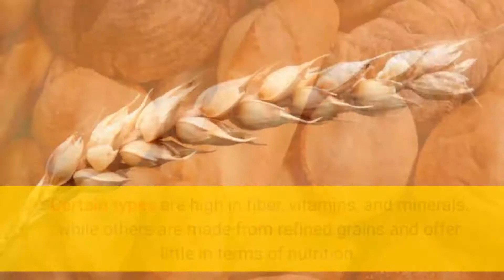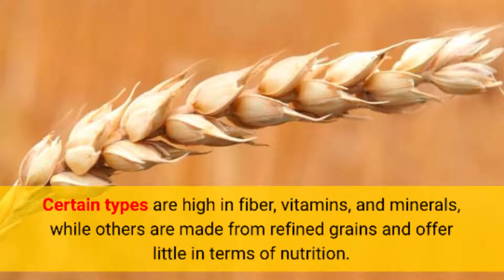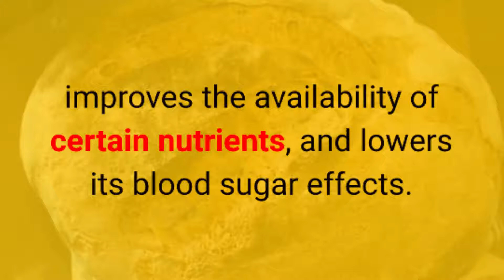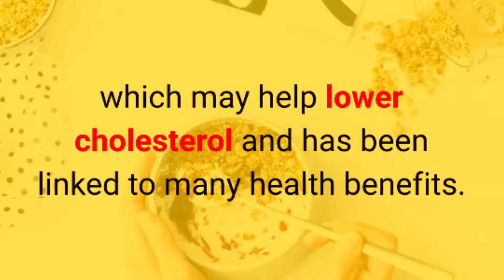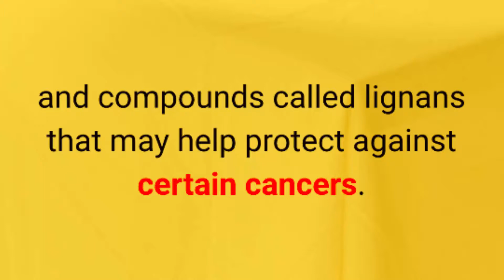What bread helps you lose weight? | 5 effective types of bread that help you lose weight Fast 🔥🔥🔥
In this video, we will talk about the 5 effective types of bread that help you lose weight easily and quickly.
1. Sprouted whole grain.
2. Sourdough.
3. 100% whole wheat.
4. Oat bread.
5. Flax bread.

Sally Green Tube Channel or its creators are not responsible or liable for any diagnosis made by a user based on the content of the Sally Green Tube Channel or Website, or any action that a user takes after viewing or reading the information provided on the channel or site. Sally Green Tube Channel is not liable for the contents of any external Internet sites listed.